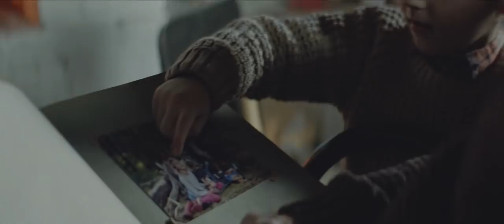Dižozols - Kopā ar savējiem Tu vari paveikt vairāk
Dižus darbus mēs varam paveikt tikai kopā ar savējiem - savu ģimeni, draugiem un cīņubiedriem. Jo vairāk savējo esam kopā, jo vairāk izdarām un iegūstam, lai mūsu ģimenes dzīvotu laimīgāk un pārtikušāk.